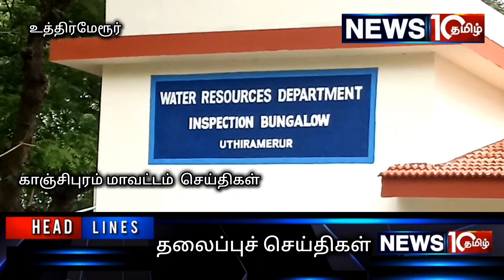மேட்டு கொல்லை ஏரி பாசன கால்வாய்கள் ஆக்கிரமிப்பு!! தனி நபர் அட்டூழியம்!!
உத்தரமேரூர்- ஸ்ரீநீ

மேட்டுக் கொல்லை
ஏரிப் பாசனக் கால்வாய்கள் ஆக்கிரமிப்பு!!
தனிநபர் அட்டூழியம்!!
நடவடிக்கை எடுக்க தயங்கும்- வருவாய்த்துறை அதிகாரிகள்- அலைக்கழிக்கப்படும் விவசாயிகள்!!

காஞ்சிபுரம் மாவட்டம் உத்தரமேரூரிலிருந்து
சுமார் ஏழு கிலோமீட்டர் தொலைவிலுள்ள,

நாஞ்சீபுரம் கிராமத்தில் உள்ள
ஏரி நீர் பாசனத்தை பயன்படுத்தி
காட்டுக்கொள்ளை-
மேட்டுக்கொள்ளை- நாஞ்சீபுரம்,
உள்ளிட்ட பகுதிகளிலுள்ள  ஆயிரம்- ஏக்கருக்கு மேற்பட்ட விவசாய நிலங்கள்
 ஆண்டிற்கு இரண்டு போகம்- நீர்ப்பாசன வசதி பெறுகின்றன!

களம் புறம்போக்கு நிலங்களில் உள்ள
 ஏரிப் பாசனக் கால்வாய்களை
அதே பகுதியைச் சேர்ந்த சம்பத்- என்கிற தனிநபர் ஆக்கிரமிப்பு செய்துள்ளதாக கூறப்படுகிறது!!

ஏரிப் பாசன கால்வாய்களில் ஆக்கிரமிப்பின் காரணமாக அப்பகுதிகளில்
விவசாயம் பாதிக்கப்பட்டுள்ளது!!

பாசனக் கால்வாய் பாதைகளில் உள்ள
ஆக்கிரமிப்புகள் மற்றும் அனுமதியின்றி ஆங்காங்கே ஏற்படுத்தப்பட்டுள்ள தடுப்புகளால்,

பாசனப் பயிர்களுக்கு
நீர் வரத்து வெகுவாகக் குறைந்துவிட்டது.

இதனால், ஏரி தண்ணீரை நம்பி விவசாயம் செய்து வரும் விவசாயிகள் பெரிதும் பாதிக்கப்பட்டுள்ளனர்.

கால்வாய்களிலுள்ள ஆக்கிரமிப்புகள் மற்றும் தடுப்புகளை அகற்ற வேண்டி
அப்பகுதி விவசாயிகள்
உத்தரமேரூர் வட்டாட்சியரிடம் புகாரளித்துள்ளனர்.

சம்பவ இடத்தை பார்வையிட்ட உத்தரமேரூர் வருவாய்த்துறையினர்
ஆக்கிரமிக்கப்பட்டுள்ள ஏரிப் பாசன கால்வாய் பொதுப்பணித்துறை கட்டுப்பாட்டில் உள்ளதாகவும்,

பாதிக்கப்பட்ட விவசாயிகளை
 பொதுப்பணித்துறை அதிகாரிகளை அணுகுமாறு கூறியுள்ளார்!!

பொதுப்பணித்துறை அதிகாரிகளிடம் இப்பிரச்சினை
சம்மந்தமாக புகார் அளிக்க சென்ற விவசாயிகளிடம்
பொதுப்பணித்துறை
அதிகாரிகள்

 உத்தரமேரூர் வருவாய்த் துறையினரிடம் புகார் அளிக்குமாறு  விவசாயிகளை அலைக்கழிப்பு செய்துள்ளனர்!!

இதனால் செய்வதறியாது
 அலைக்கழிக்கப்பட்ட  விவசாயிகள் மக்களுடன் முதல்வர் முகாமில் மனு அளிக்க சென்றுள்ளனர்!!

மக்களுடன் முதல்வர் முகாமில்,
 உத்தரமேரூர் தொகுதி
சட்டமன்ற உறுப்பினர் சுந்தர்,எம்,எல்,ஏ - விடம்
புகாரளித்துள்ளனர்.
ஏரிப் பாசன கால்வாயை ஆக்கிரமிப்புகளை அகற்றாமல் துறை சார்ந்த அதிகாரிகள் அலைக்கழிப்பதாக கூறியுள்ளனர்!!

அதற்கு சட்டமன்ற உறுப்பினர் - சுந்தர்

மேட்டுக்கொள்ளை
விவசாயிகள்  பிரச்சினைக்கு
 உடனே நடவடிக்கை எடுக்குமாறு பரிந்துரை கடிதம் எழுதி விவசாயிகளிடம் கொடுத்துள்ளார்!!

ஆக்கிரமிப்பு புகார் உள்ளிட்ட எம்எல்ஏ பரிந்துரை கடிதத்துடன் உத்தரமேரூர்
வட்டாட்சியரிடம் நினைவூட்டல் கடிதம் வழங்கியுள்ளனர்!!

கடந்த மூன்று மாதங்களாக  பாசனக் கால்வாய் ஆக்கிரமிப்பு குறித்த
எவ்வித நடவடிக்கைகளையோ??
ஆய்வுப் பணிகளையோ??

மேற்கொள்ளாமல் வருவாய்த் துறையினர் அலட்சியம் காட்டி வருவதாக
அப்பகுதி விவசாயிகள் வேதனை தெரிவிக்கின்றனர்!!

இதுகுறித்து
 நாஞ்சீபுரம்-
ஏரி தண்ணீரைப் பயன்படுத்துவோர்  கூறியது:

உத்தரமேரூர் உள்ளிட்ட
சுற்று வட்டார
பகுதிகளில்,
ரியல் எஸ்டேட் தொழில்
வளர்ச்சியால் சென்னை உள்ளிட்ட பெருநகரங்களில்  அரசியல் பின்புலம் கொண்ட செல்வாக்கு மிக்க நில புரோக்கர்கள்-  வருவாய்த் துறையினரை கையில் போட்டுக்கொண்டு
இதுபோல
  மேய்க்கால் புறம்போக்கு நிலம்,
 களம் புறம்போக்கு நிலங்கள், உள்ளிட்ட அரசுக்கு சொந்தமான நிலங்களை அபகரித்து வருகின்றனர்.

இது குறித்து வருவாய்த்துறை அதிகாரிகளிடம் பாதிக்கப்பட்ட மக்கள் புகார் அளிக்க சென்றால் அவர்களை மிரட்டுவதும் ,
தொடர்ந்து
அலைக்கழிப்பு செய்து ஆக்கிரமிப்பாளருக்கு ஆதரவாக அரசுத்துறை அதிகாரிகள் செயல்படுவதாக அப்பகுதி விவசாயிகள் குற்றம் சாட்டுகின்றனர்!!

காஞ்சிபுரம்
மாவட்ட ஆட்சியர் கலைச்செல்வி
பாசனக் கால்வாய் ஆக்கிரமிப்பு குறித்து நேரில் கள ஆய்வு செய்து
இப் பிரச்சனைக்கு தீர்வு காண விவசாயிகள்
 கோரிக்கை விடுத்துள்ளனர்!!